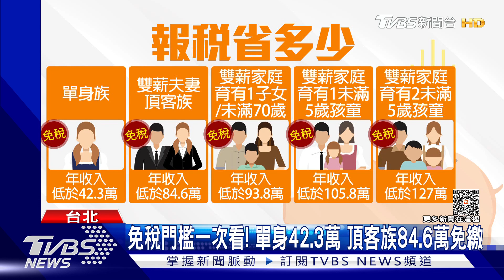報稅首日登場! 國稅局人多 長者怨:等20幾號｜TVBS新聞@TVBSNEWS01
今天(5/1)勞動節，也是報稅季開跑日子，台北國稅局一早，有不少民眾趁著假期來報稅，今年新增手機報稅3.0，可以現金繳稅以外，也能延分期繳稅，而每人基本生活費等調高，也有望少繳一點稅，單身族年收入42.3萬以下就免稅，雙薪頂客族則是84.6萬以下不用繳稅。